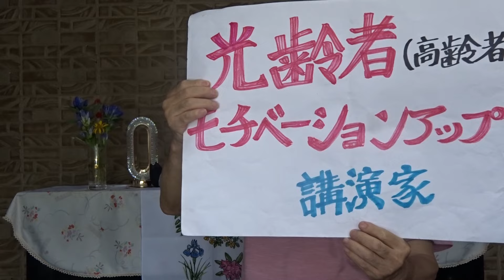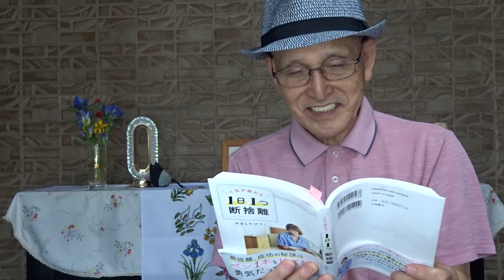第25弾 「1日1つ 断捨離」やましたひでこ 著 人生が変わる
断捨離、成功の秘訣は「ペン１本を捨てる」勇気だった
考えるよりも、まず行動
第3章　断捨離トレーニング　実践編
           ・断1～断8
           ・体験者の話
　　　　　モンスターから自分を救い出した断捨離(のぎくさん)
2024年08月03日(土)

 「1日1つ 断捨離」やましたひでこ 著に、
　興味が湧きましたら是非読んでみてください。
　やましたひでこさんの深いところで感動が待っています。